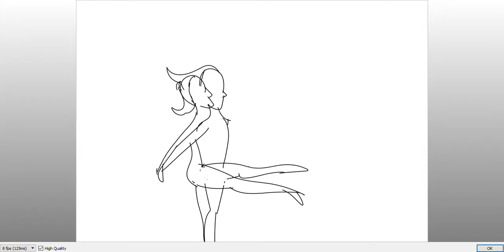Fusion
Fusion of Emerald and Red Coral